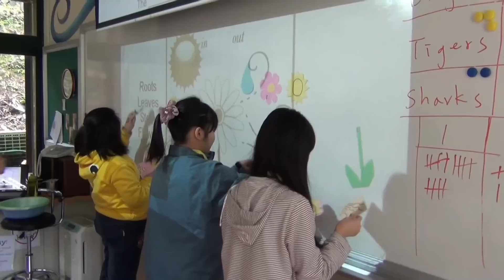英速魔法學院闊瀨校區102學年度下學期第5梯次3/3-3/5